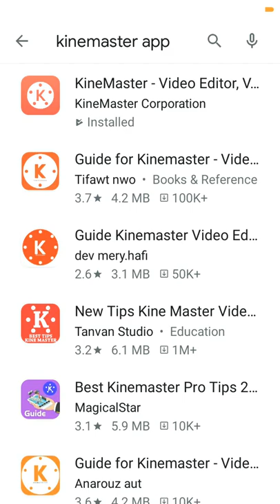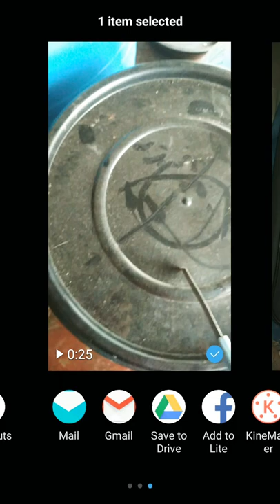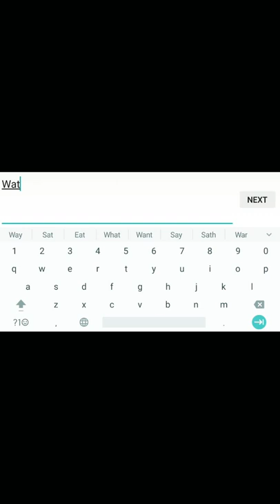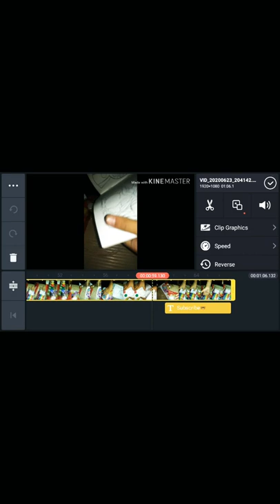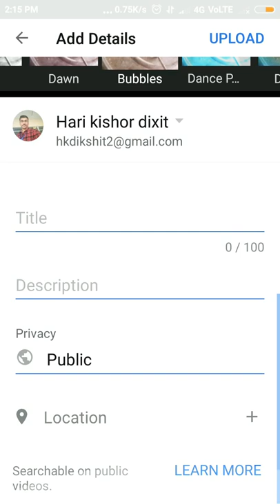youtube video #-Ce8VfdKzcg